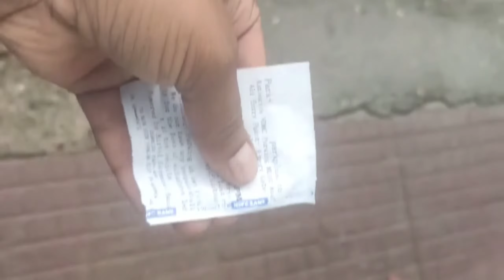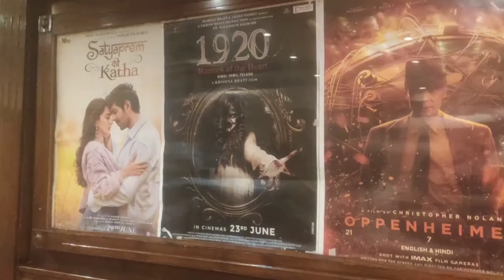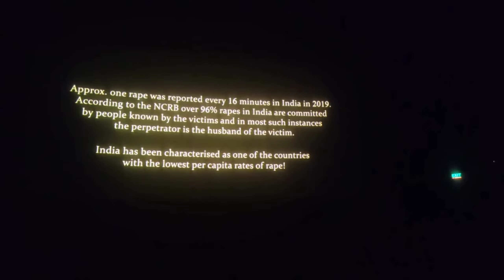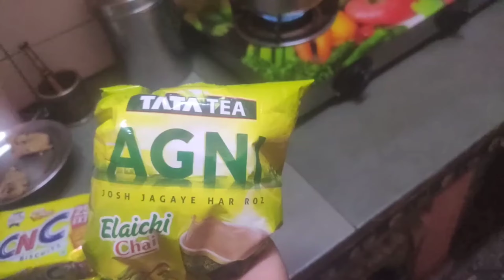Delite Cinema || आज "डिलाइट सिनेमा" में Movie देखी || VLOG || Suraj Gusain 1981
Delite Cinema || आज "डिलाइट सिनेमा" में Movie देखी